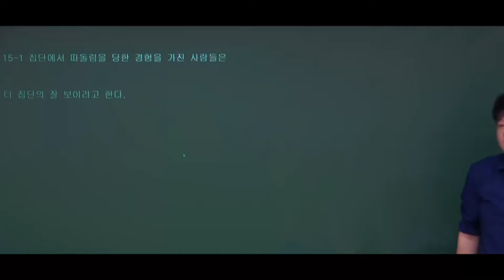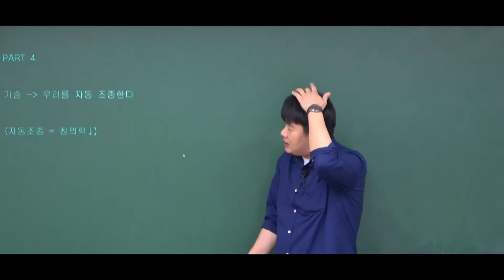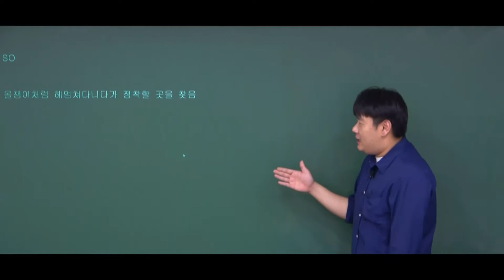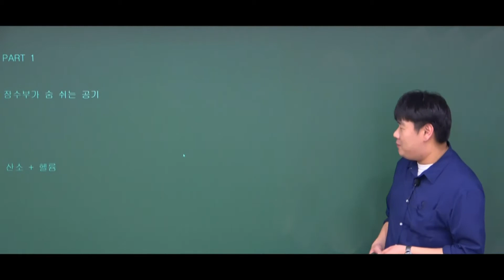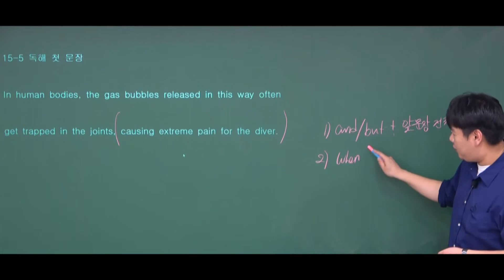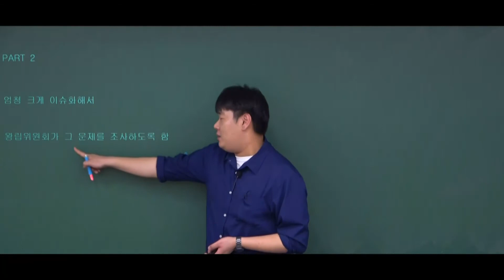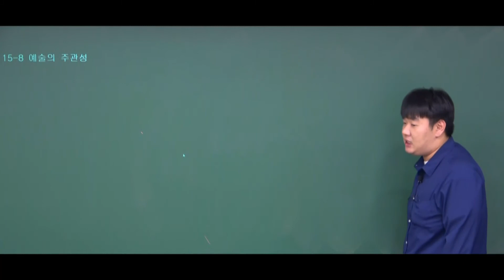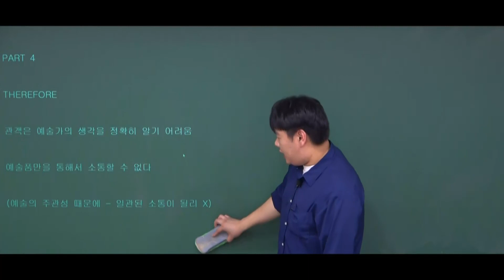15강 [문장삽입] - Review